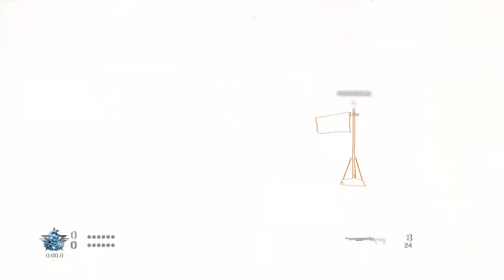Gun Fight 2v2 Bad Player Scenes Call of Duty Modern Warfare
Call of Duty®: Modern Warfare® - 2v2 Alpha